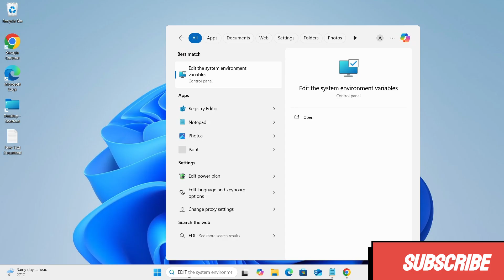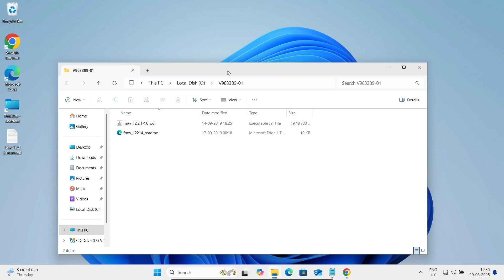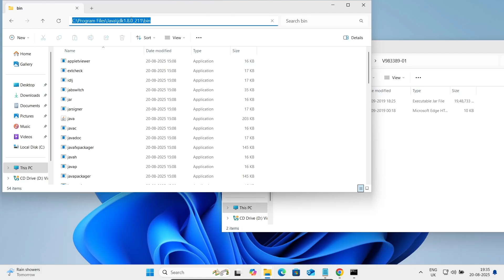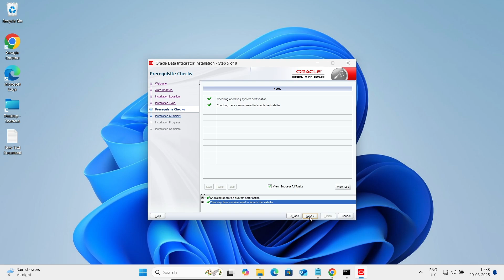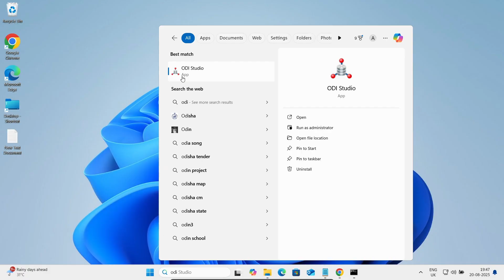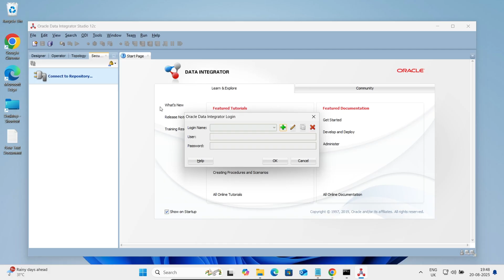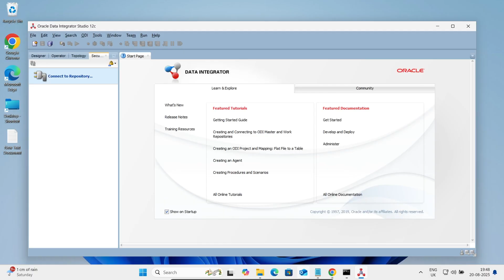How to install Oracle Data Integrator 12c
install oracle data integrator 12c

how to install oracle data integrator 12c on windows

Oracle Data Integrator 12c installation step by step Linux

How to install oracle data integrator 12c on windows without

ODI 12c download

Oracle Data Integrator download

ODI 12c installation

Oracle Data Integrator Studio

How to Install ODI Studio on Windows

How to create Work repository in ODI 12c